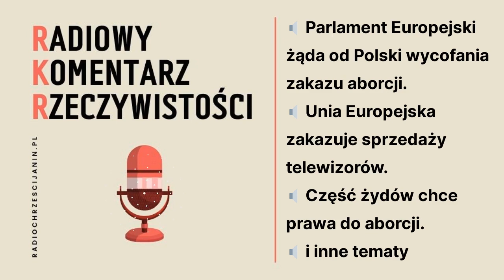Radiowy Komentarz Rzeczywistości (22.01.2023)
M.in.:
🔈 Parlament Europejski żąda od Polski wycofania zakazu aborcji eugenicznej.
🔈 Unia Europejska zakazuje sprzedaży telewizorów.
🔈 5 rabinów pozywa stan Missouri za zakaz aborcji, powołując się na wolność religijną.